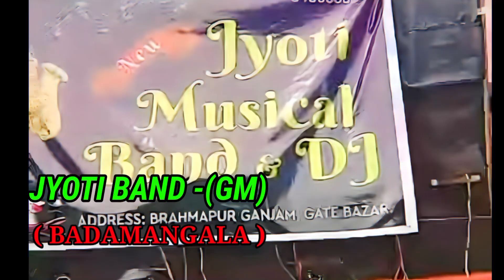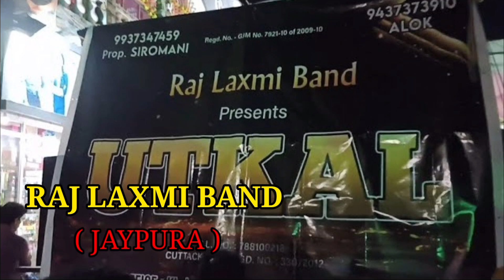Ganesh Puja Vasani 🔥 All Club Musical List (kdp) 👈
Ganesh Puja Vasani 🔥 All Club Musical List 👈 ‎@VillageToka5874